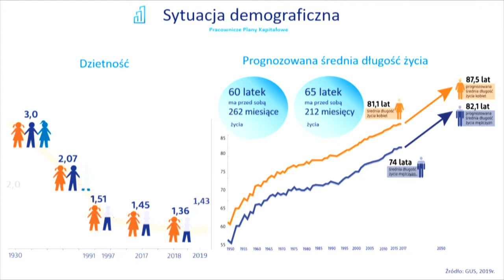Informator PPK TVP3 Warszawa gościnnie Pekao TFI oraz TFI Allianz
Podczas programu Instytucje Finansowe odpowiedzą na pytania:
👉 Czym są Pracownicze Plany Kapitałowe?
👉 Jaka jest rola Instytucji Finansowych w PPK?

Zapraszamy!